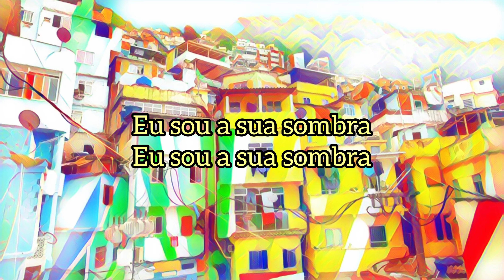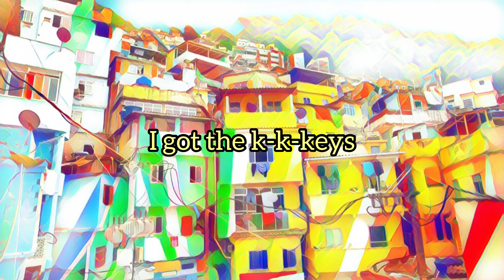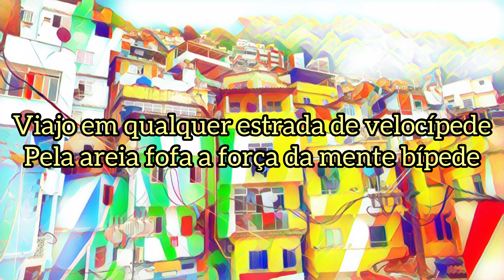Follow Me Follow Me - Tejo (Feat. Black Alien & Speed) | Lyrics Video (Clean Version)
Provided by Universal Music Group

Follow Me Follow Me · Tejo · Black Alien · Speed

Composer  Lyricist: Tejo Damasceno
Composer  Lyricist: Tagus Rafinha
Composer  Lyricist: Black Alien
Composer  Lyricist: Speed Freak